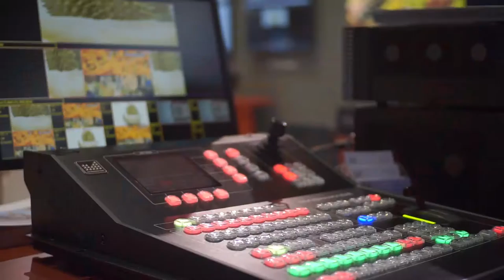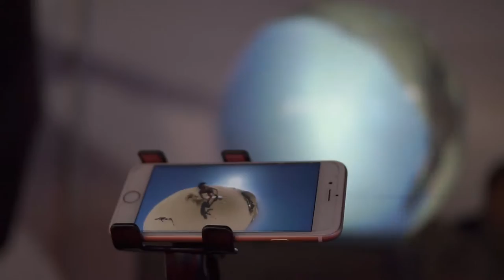Integrated Systems Europe 2018 Promo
Promo video made by Filipe Meunier
6-9 February 2018
The latest technology in the AV market
Professional Audiovisual Integrated Systems